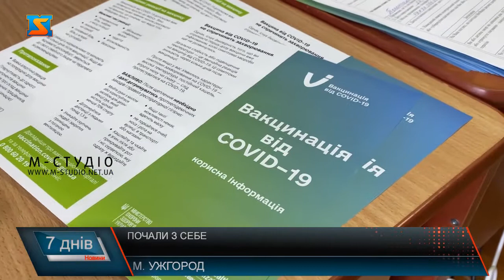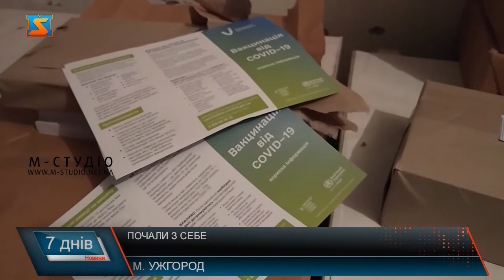Почни з себе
«Починати треба завжди з себе!» – така позиція голови Закарпатської ОДА стала прикладом для громадськості. Анатолій Полосков, як публічна особа,  скористався можливістю вакцинуватися при наявності залишків вакцини.Використання залишків вакцини для щеплення публічних осіб з метою популяризації  імунізації – такі зміни у Дорожній карті запровадження вакцинації проти Ковід-19 внесені Міністром охорони здоров’я Максимом Степановим.